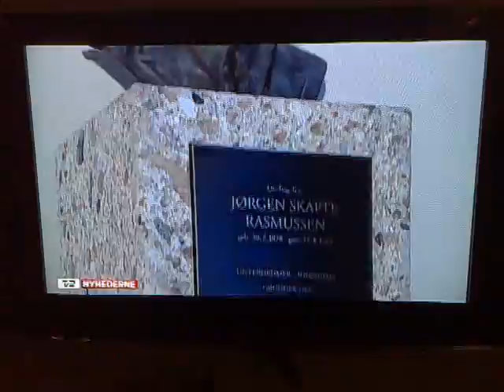Mz farvel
Trist at det nu tilsyneladende er helt slut